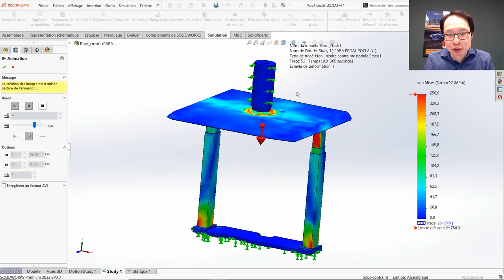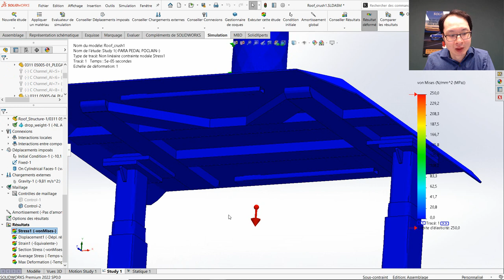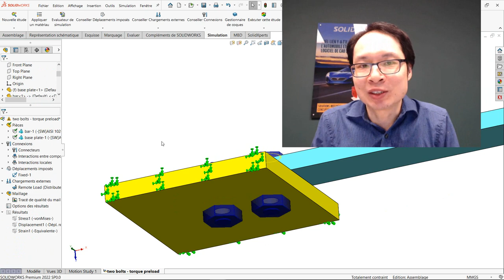Trucs et Astuces #11 - Contacts